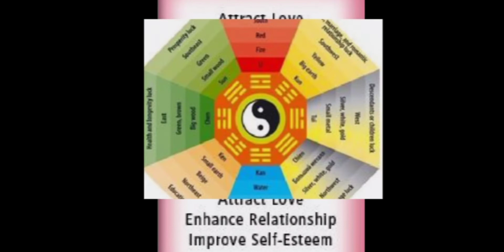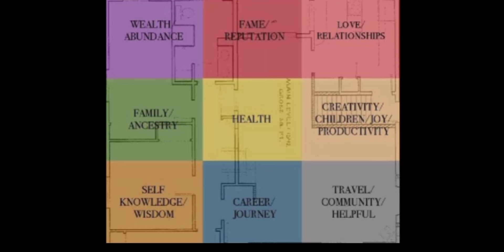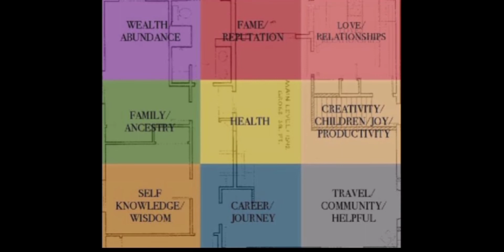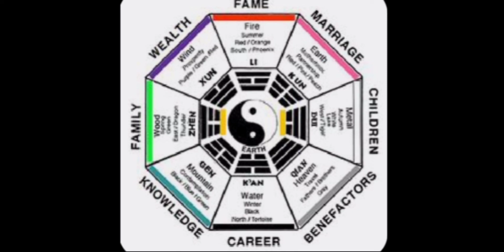RELATIONSHIP AND LOVE AREA fenshui /BAGUA